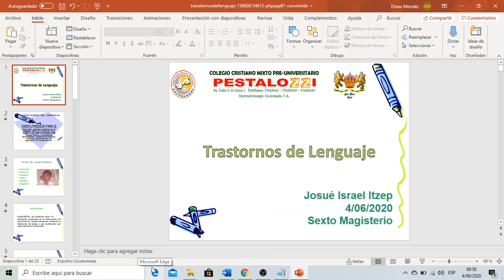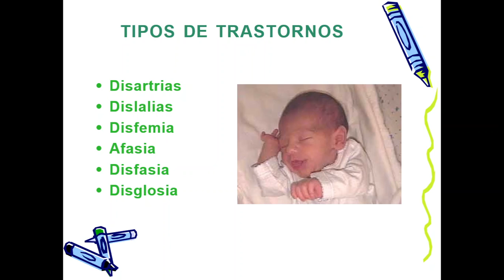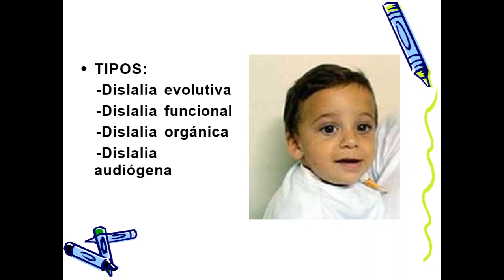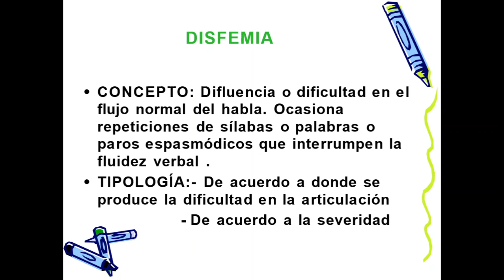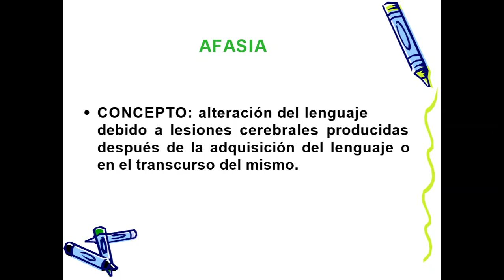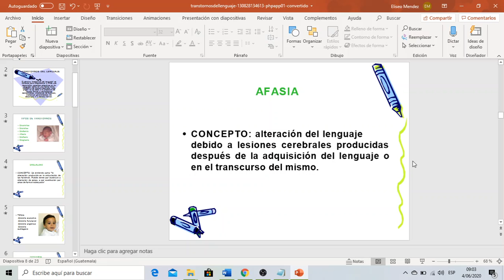Trastornos del Lenguaje Sexto Magisterio día Jueves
Trastornos